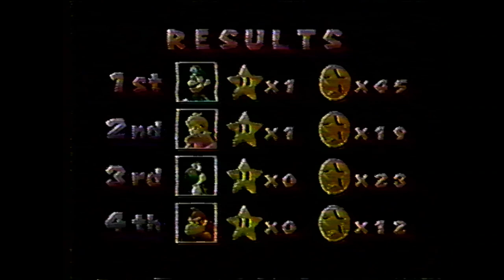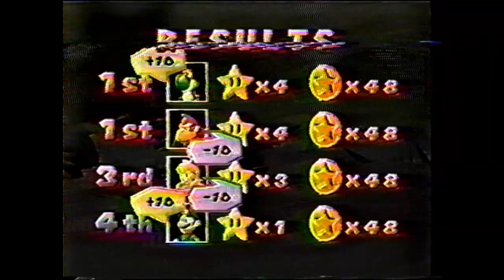Old VHS Footage | Mario Party (1998) | Nintendo 64 [Free-to-Use]